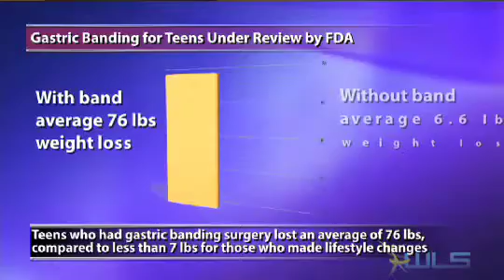Gastric Banding For Teens Under Review By Fda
Lap-Band surgery may become a more common treatment option for teens struggling with obesity if proposed regulatory changes are approved.